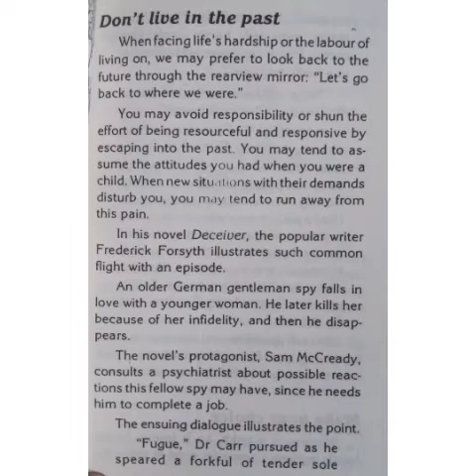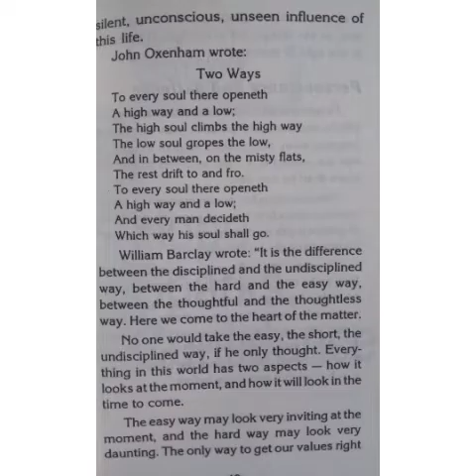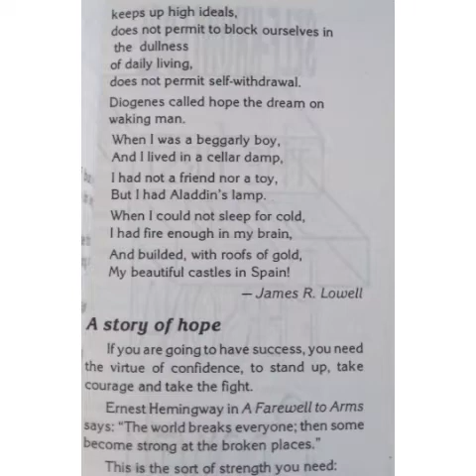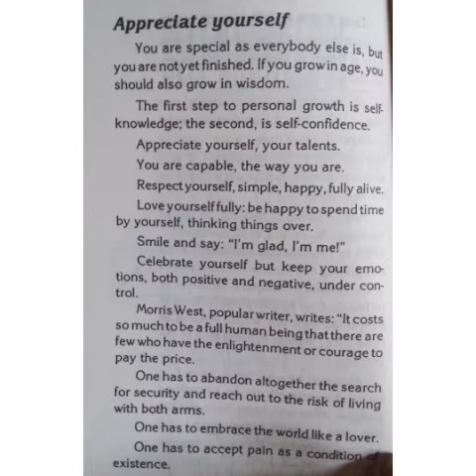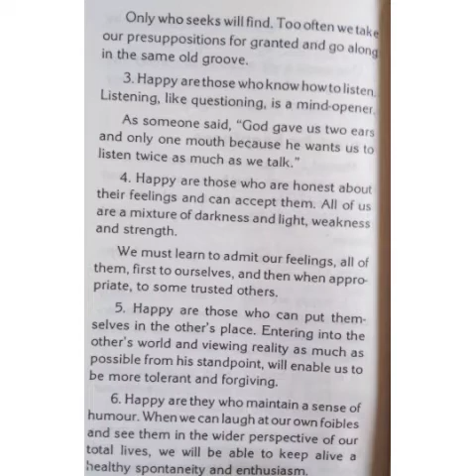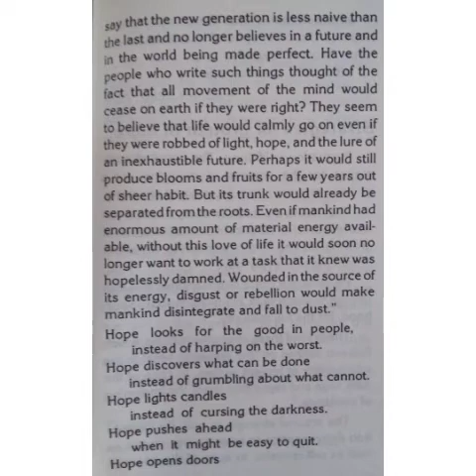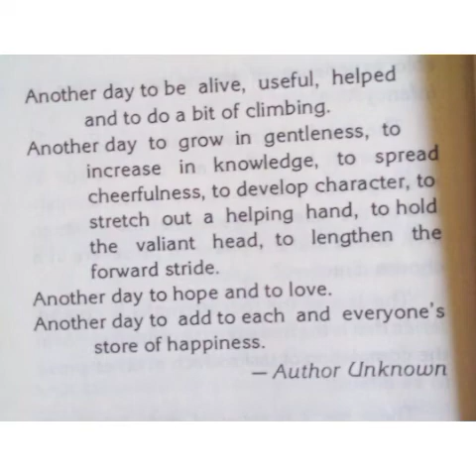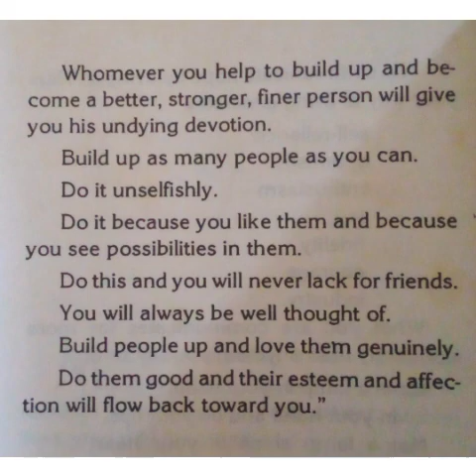Hope That Moves On